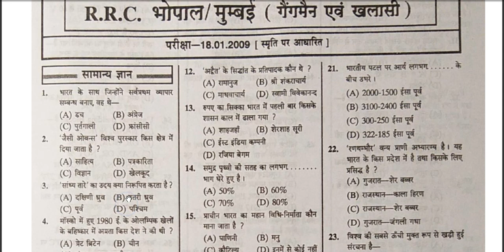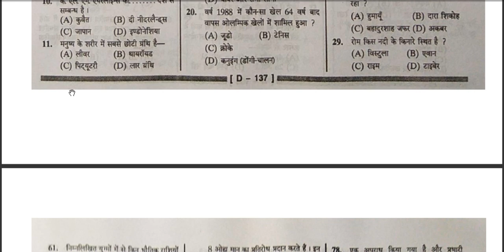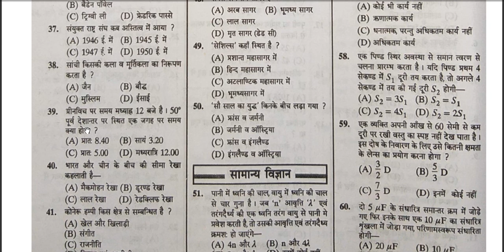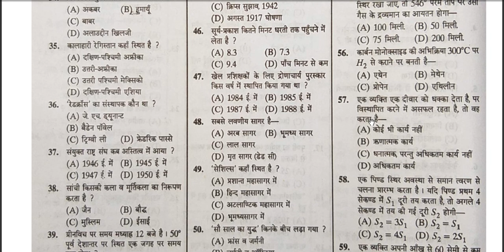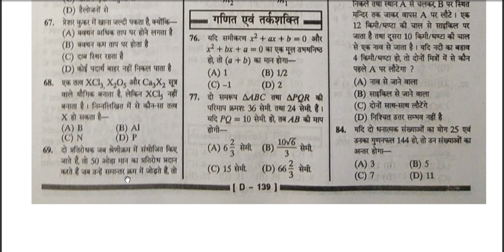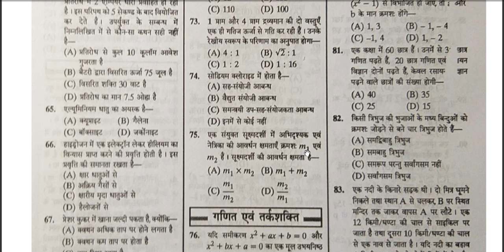Railway group d paper #7